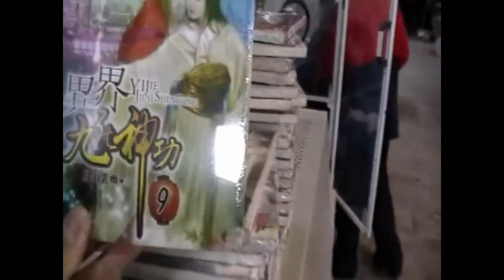plastic film side sealing shrink wrap machine for books